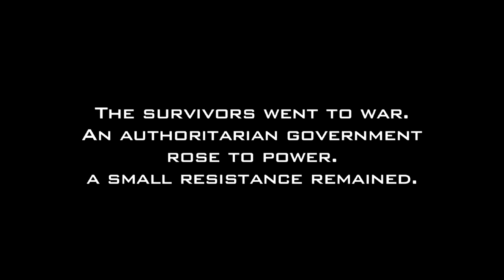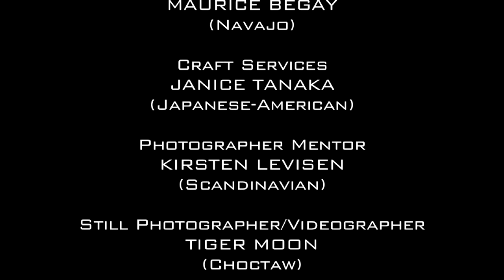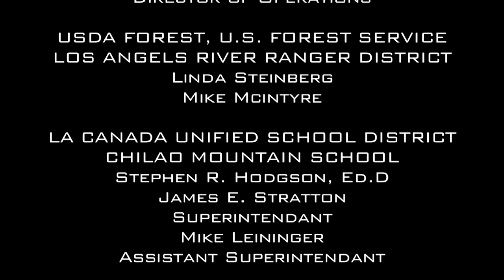The Migration | Who Are We? | PBS Film Festival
Watch and vote from "The Migration," a film in the PBS Online Film Festival's "Who Are We?" category. In a future wracked by global warming and controlled by an authoritarian government, an American Indian family goes into hiding, holding out one last hope for the planet's survival. To cast your vote in this category, visit each film's YouTube page (Black Folk Don't Tip, Bullet Proof Vest, Sunshine: Single Dads, or The Migration) and click the thumbs up "like" button at the bottom of the video player. Check out the four "Who Are We" videos